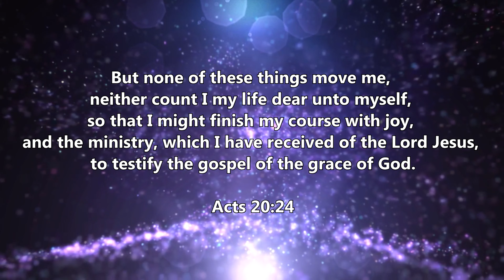Finish Well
HBBC Virtual Choir No. 31/